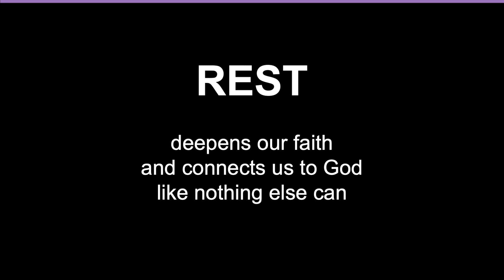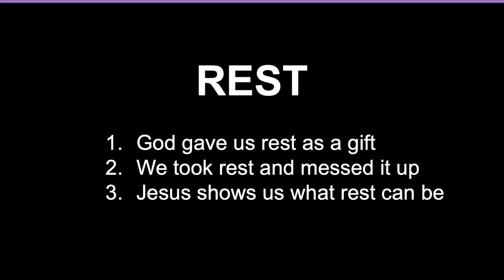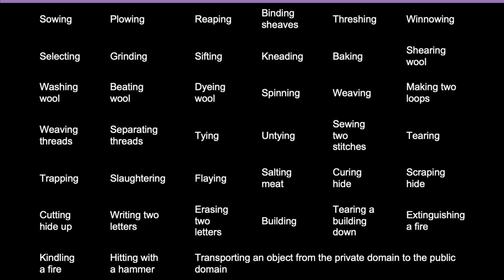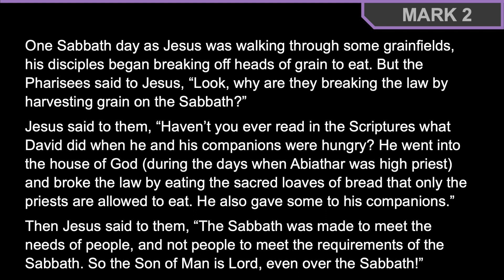Rest - March 19, 2023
God gave us rest as a gift and it's an invaluable way to grow in faith with God.